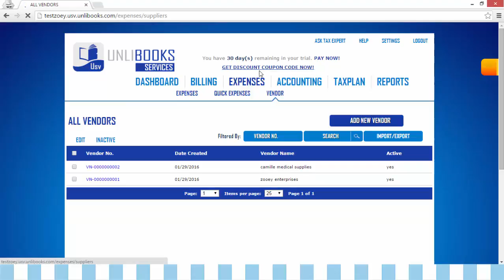UNLIBOOKS SERVICES: How to Deactivate Vendor